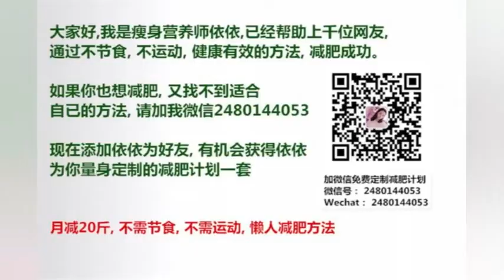郑仁亮相综艺TheCall，大银幕拉开瞬间全场被震撼了